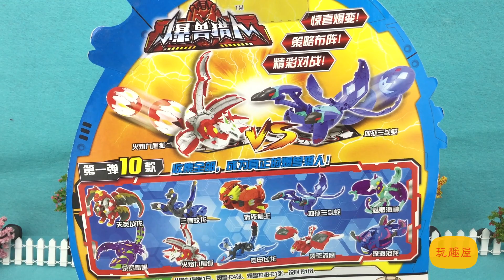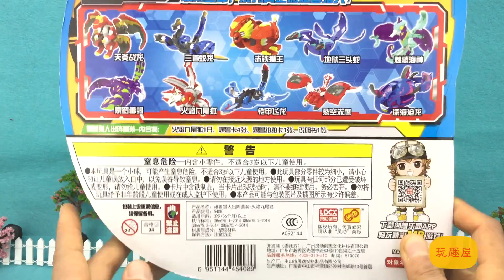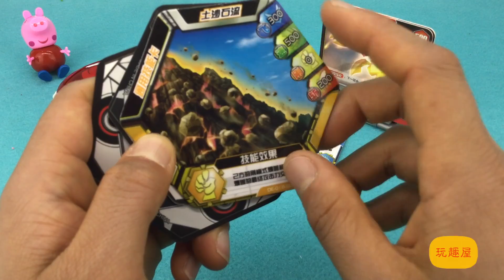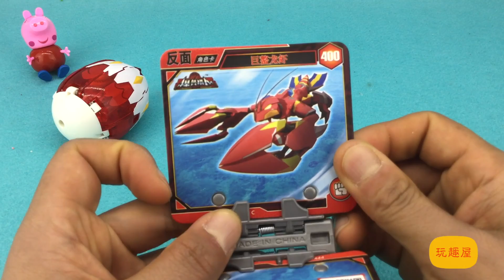小猪佩奇玩爆兽猎人变形玩具-火焰九尾狐